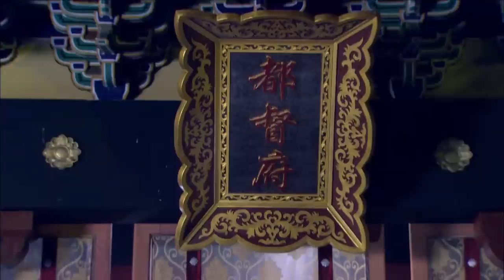【江湖武俠】《仙劍決》23 | 神劍出世江湖風雨飄搖，傻小子偶得神功被迫捲入紛爭 | 包貝爾、蔣毅、高雄、劉庭羽